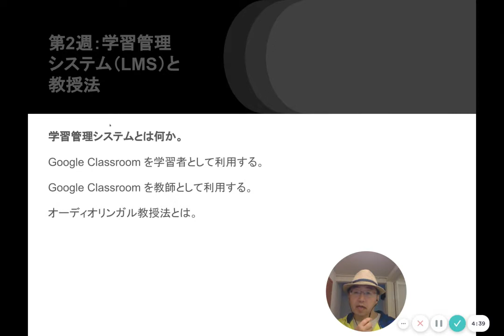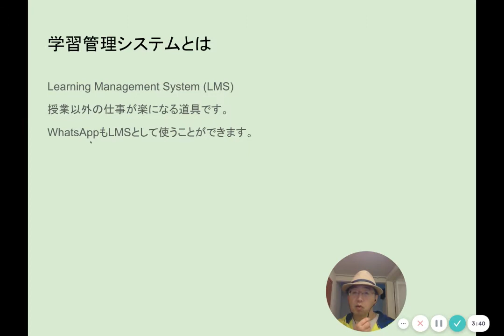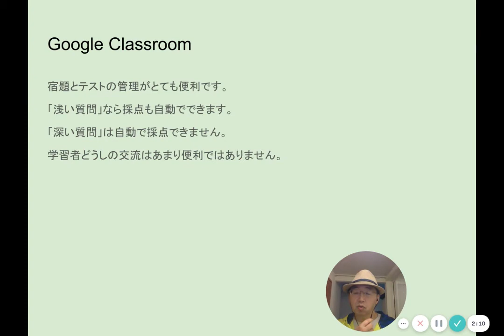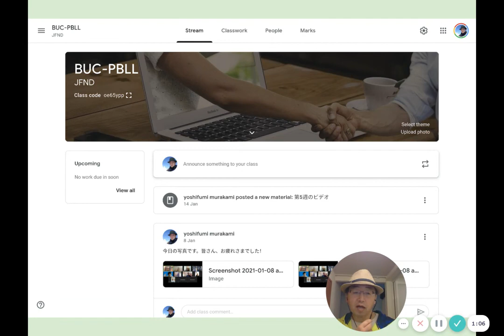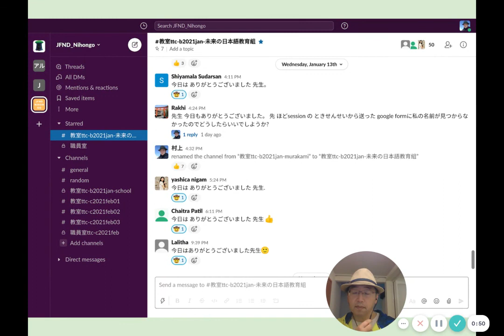TTCB21「学習管理システムとは何か」